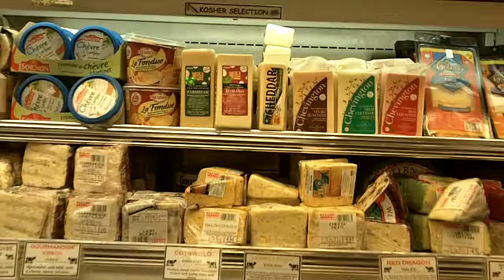The Cheese Guy cheeses on the shelf at Zabars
Thecheeseguy.com cheeses at Zabars